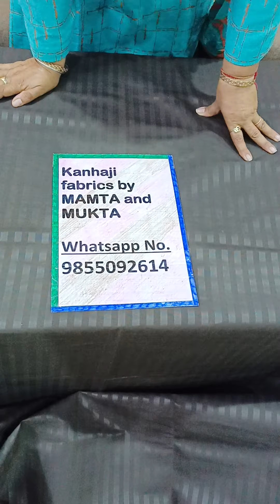plane double bed sheets oder no 9855092614#all India free shipping 🥳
plen double bed sheets
size 108/108